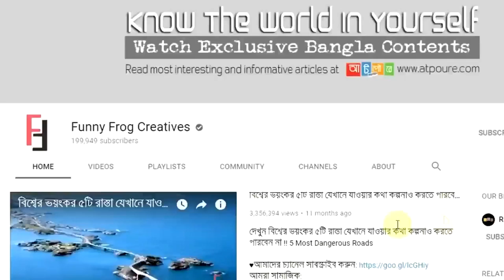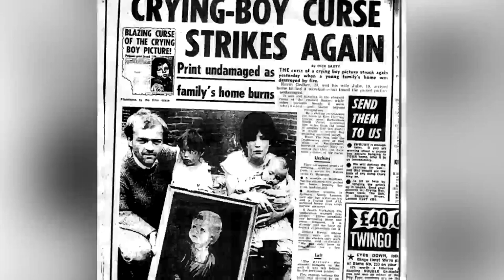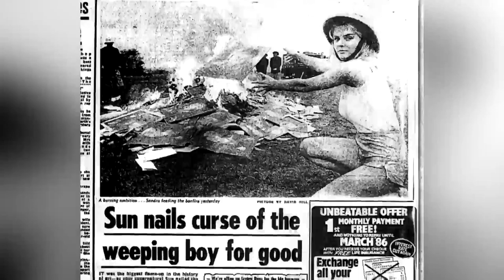সবচেয়ে অভিশপ্ত এবং ভুতুড়ে ৫টি চিত্রকর্ম যা দুর্ভাগ্য বয়ে এনেছিলো !! 5 Cursed Paintings